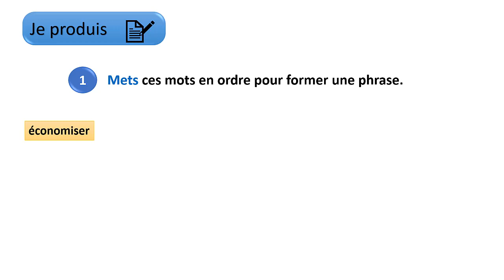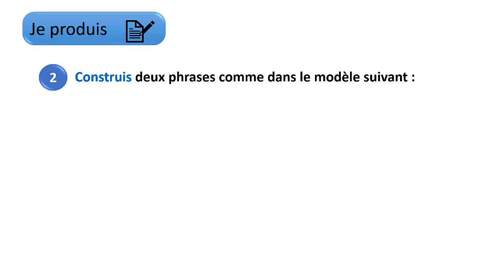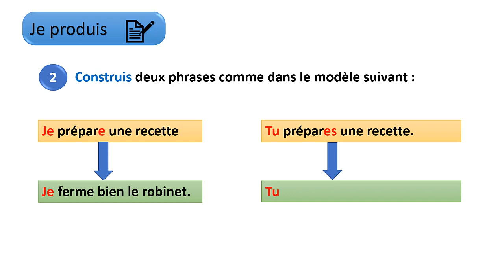Je produis 3 / unité 5 / semaine 3 / page 146 / mes apprentissages en français 3AP